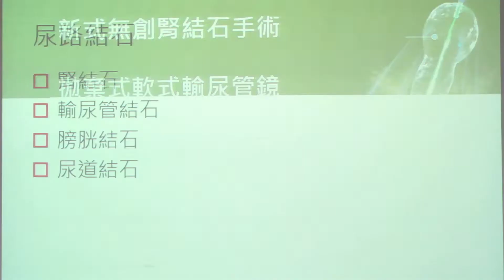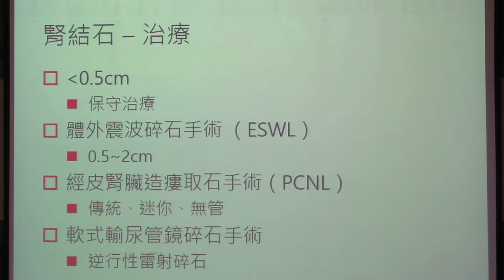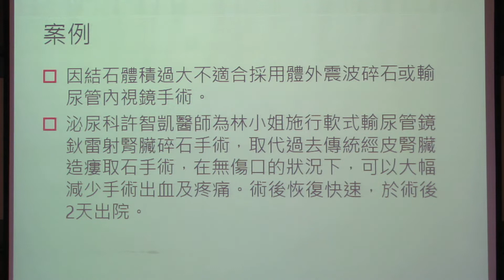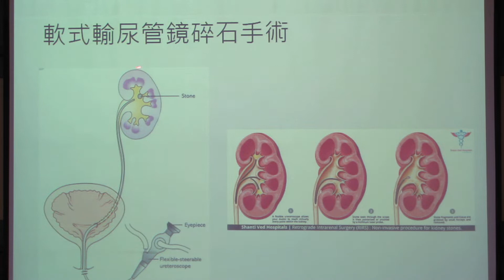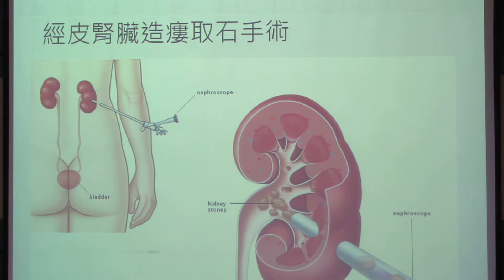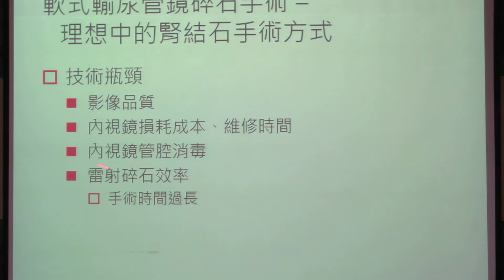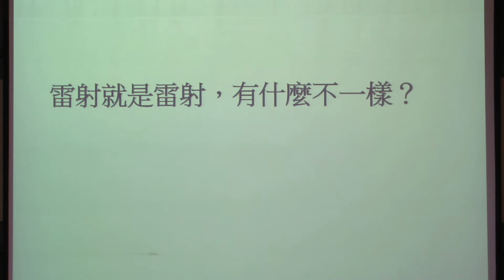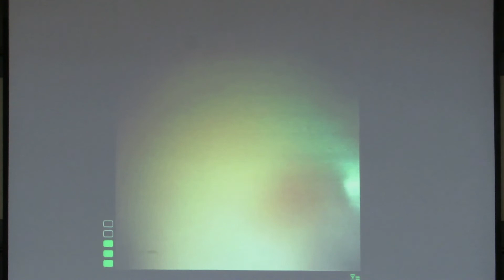民正新聞記者:蔡永源台南報導新式無創腎結石手術新利器 拋棄式軟式輸尿管鏡暨高功率鈥雷射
50歲林小姐，往年健檢常出現尿液潛血問題，但就醫檢查也無明顯症狀。去年底又因相同問題至家醫科診所追蹤，超音波檢查赫然發現左側腎臟有巨大結石，轉診至台南市立醫院泌尿科許智凱醫師門診。經超音波及X光檢查發現，該側結石為接近五公分的鹿角狀結石。此類結石體積過大者，不適合採用體外震波碎石或輸尿管內視鏡手術，只能選擇經皮腎臟造瘻取石手術或新式的軟式輸尿管鏡碎石手術。林小姐經許醫師詳細說明後，決定採用無傷口的拋棄式軟式輸尿管鏡碎石手術，以求減少手術風險及疼痛。配合南市醫新進的高功率鈥雷射，大幅縮短手術時間與住院天數，患者術後恢復良好，2天即可出院。

     許智凱醫師表示，一般腎結石若小於半公分且無症狀可採保守治療及觀察，兩公分內的腎結石，可使用體外震波碎石術或軟式輸尿管鏡來治療。若遇到鹿角結石這類較大或是難以擊碎的症狀，若採經皮腎臟造瘻取石來治療，但最大的風險在於擴張管道時，可能造成腎臟或血管嚴重撕裂傷，導致術中及術後大出血，嚴重者甚至必須做腎臟切除來保命。而若採舊式軟式輸尿管鏡手術，因受限於內視鏡解析度不佳，與幾次手術後內視鏡就必須維修，將拉高手術成本。加上雷射功率較低以致碎石效率不彰，導致手術時間長達6-8小時，對患者與醫師都是很大的負擔。因此，軟式輸尿管鏡用於治療腎臟結石，雖已發展十幾年，但因受限於醫療科技，一直無法當作正規主流治療。

    而約兩年前國外發表拋棄式軟式輸尿管鏡，同時解決解析度不足、內視鏡妥善率差，與反覆消毒感染控制的問題，加上新型雷射主機效能大幅提升，可以輸出更高的頻率與功率，手術速度與擊碎率提升數倍，甚至更不會出血，手術視野也更加清晰。除了用在軟式輸尿管鏡外，於傳統的膀胱結石或輸尿管結石，也可提供極佳的療效。

     台南市立醫院去年底引進拋棄式與高解析度軟式輸尿管鏡，以及高功率鈥雷射，讓無創軟式輸尿管鏡碎石手術施作更有效率。泌尿科團隊已成功進行9例軟式輸尿管鏡碎石手術，患者約42歲~69歲，結石約2~7公分，手術時間約2至3小時。術後復原皆很順利，少部分病人在術後需留意感染發燒的問題，平均術後住院日約2至3天。後續門診追蹤，若仍有殘存的小結石，僅需額外再追加體外震波碎石治療，即可順利解決腎臟結石的症狀。